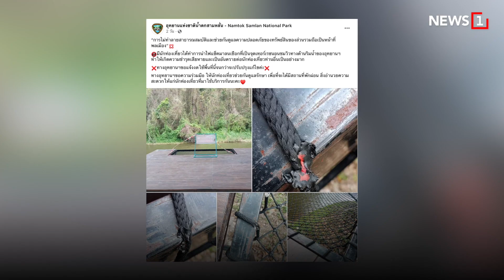นักท่องเที่ยวมือบอน : [News Story]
อุทยานแห่งชาติน้ำตกสามหลั่น จังหวัดสระบุรี
ประกาศปิดซ่อมแซมจุดชมวิวชั่วคราว
หลังมีคนมือบอนใช้ไฟลนตาข่าย ทางอุทยานฯ
หวั่นเป็นอันตรายต่อนักท่องเที่ยว อาจพลัดตกลงมาได้